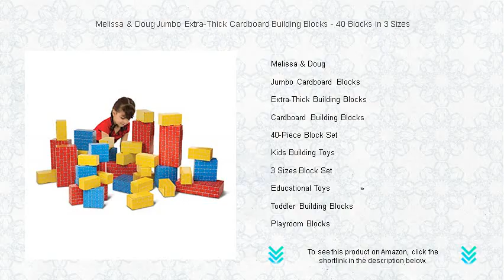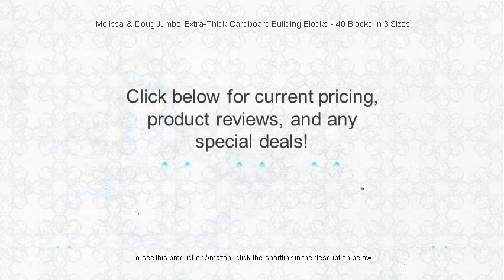Melissa & Doug Jumbo Extra-Thick Cardboard Building Blocks - 40 Blocks in 3 Sizes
- to see this product on Amazon!

Melissa & Doug offer a delightful collection of imaginative toys designed to inspire creativity and innovation in young minds, making playtime both educational and fun for children of all ages.

Jumbo Cardboard Blocks provide endless opportunities for kids to construct walls, towers, and forts, encouraging physical activity and cooperative play.

Extra-Thick Building Blocks are perfect for toddlers, offering safer handling while helping them develop fine motor skills and spatial awareness through stacking and building.

Cardboard Building Blocks inspire imaginative play and creativity, allowing children to design their own structures and enhance cognitive development in a fun, interactive way.

The 40-Piece Block Set offers an engaging challenge for young builders, fostering problem-solving skills and encouraging exploration through creative construction activities.

Kids Building Toys are an excellent way to stimulate imagination and ingenuity, helping children discover the joys of hands-on learning while building their own unique creations.

The 3 Sizes Block Set allows children to explore different dimensions and scale in their constructions, providing a comprehensive building experience that encourages spatial thinking and precision.

Educational Toys like building blocks promote cognitive and social skills, providing children with the tools they need to understand their world and effectively interact with others.

Toddler Building Blocks are designed to enhance sensory development and hand-eye coordination, offering colorful and safe options for growth and exploration in early childhood.

Playroom Blocks make an exciting addition to any child's play area, inviting endless exploration and creativity while encouraging group activities and teamwork.

Construction Toys help young minds grasp principles of engineering and architecture, making learning about structural stability both enjoyable and rewarding.

Giant Building Blocks are perfect for large-scale creations, allowing children to expand their boundaries and think outside the box in imaginative and dynamic play settings.

Preschool Learning Toys, such as building blocks, lay the foundational groundwork for educational success, engaging children in critical thinking and problem-solving from an early age.

Sturdy Cardboard Blocks withstand energetic play sessions, ensuring they remain a durable and reliable option for continuous creative exploration.

Melissa Doug Cardboard Blocks offer high-quality, vibrant building options that stimulate creativity, encourage teamwork, and spark endless adventure in every child's playtime.

Imaginative Play Toys, like cardboard blocks, allow children to step into different roles and scenarios, enhancing storytelling skills and emotional intelligence through pretend play.

Creative Play Blocks encourage children to express their artistic abilities, constructing an ever-changing landscape of imagination and possibility as they design, build, and create.

Large Building Blocks provide a tactile and immersive experience for kids, helping develop gross motor skills and introducing early concepts of geometry and balance.

Children's Blocks Toys promote collaborative play, allowing young minds to learn the value of sharing, negotiation, and compromise while working together on joint projects.

Indoor Play Blocks offer safe and exciting opportunities for creativity within the home, turning any indoor space into an imaginative haven for exploration and fun.